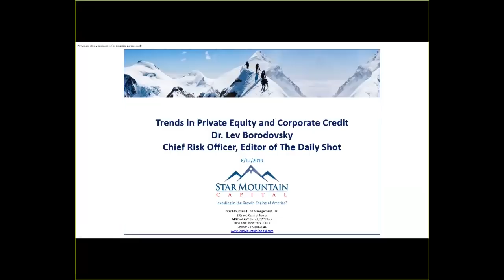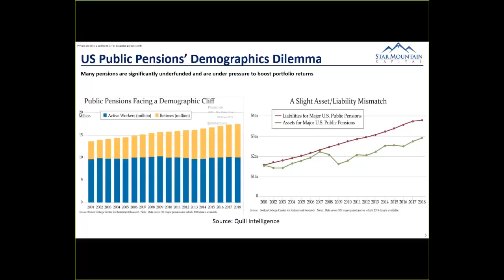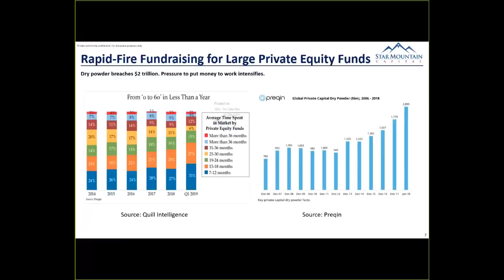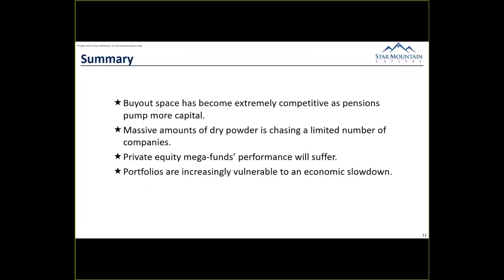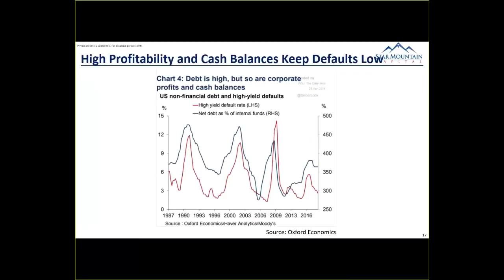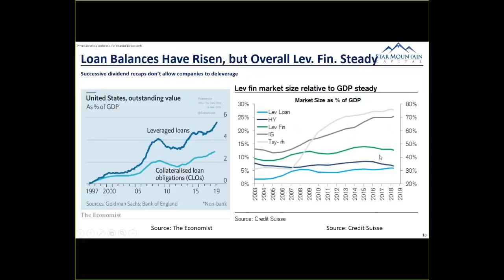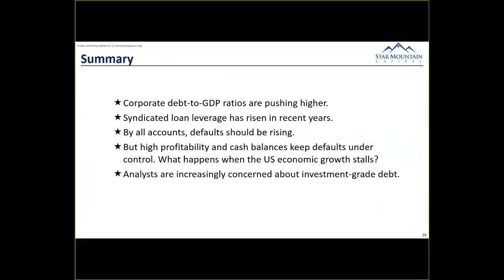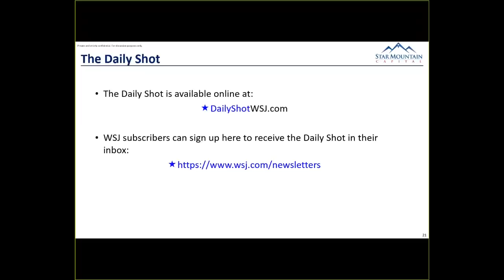Trends in U.S. Private Equity and Corporate Credit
Star Mountain Capital regularly offers its partners in the business owner/executive, lower middle-market fund manager, and deal advisor community access to complimentary educational events.

In this installment of Star Mountain's Webinar series, Chief Risk Officer Dr. Lev Borodovsky discusses trends in U.S. Private Equity and Corporate Credit including:

- Equity valuations make extreme leverage commonplace
- Gross vs. net leverage
- Leverage high loans vs. high yield bonds
- Issuance and covenant trends
- U.S. public pensions’ demographic dilemma
- Chasing returns with private equity mega-funds
- Rapid-fire fundraising and exploding dry power

About the Presenter:
Dr. Lev Borodovsky is the Chief Risk Officer at Star Mountain Capital with over 20 years of experience covering private equity, risk management and operations. He is also the Editor of The Wall Street Journal's The Daily Shot. Dr. Borodovsky was previously a founding team member, Chief Risk Officer and Managing Director of the GSO/Blackstone platform. He was also the Former Head of Risk Management for the Alternative Capital Division at Credit Suisse First Boston as well as a Former Partner and Chief Risk Officer at Bell Point Capital Partners.